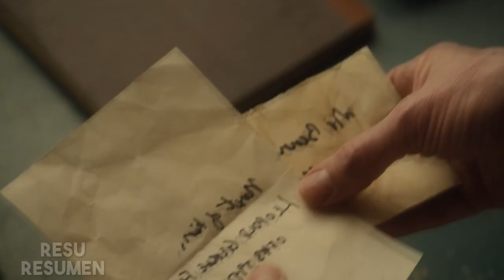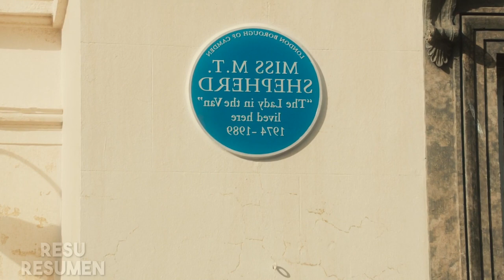ANCIANA VIVE EN UNA FURGONETA Y OCULTA ALGO RESUMEN (Resumen De Peliculas) RESUMEN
(Resumen De Peliculas) PELICULAS RESUMIDAS | RESUMEN